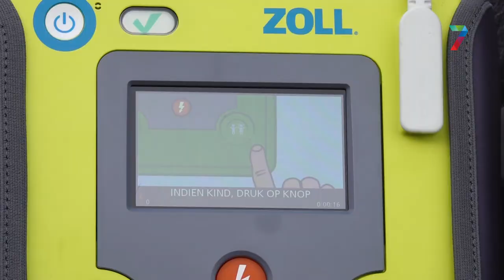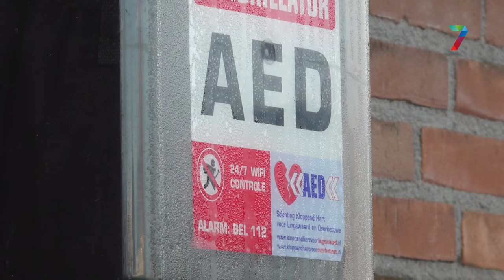“Die zes minuten zijn van levensbelang”